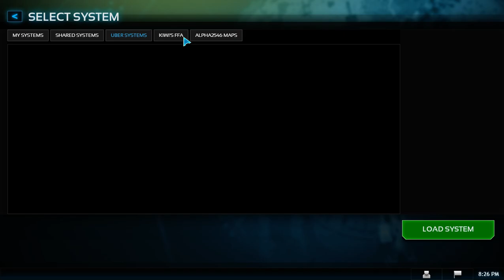Slow Annihilation Mod